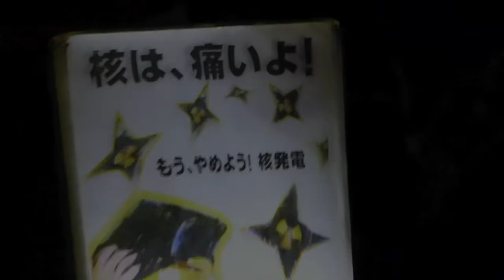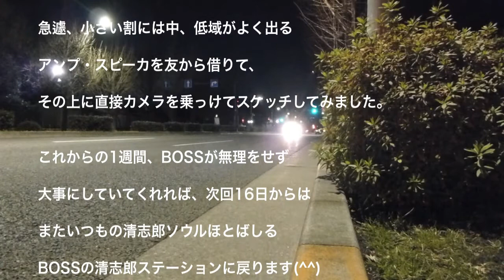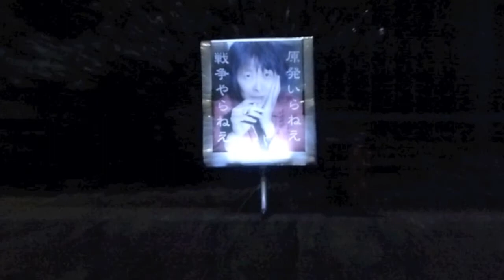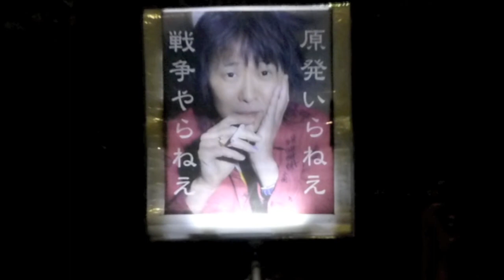反原発15.1.9・ほどよう御飯が炊けて夕焼ける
標題は、山頭火「一人一草」より

反原発抗議行動
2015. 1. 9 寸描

国民との利益相反取引に拍車をかける連中が行う強権独裁を止める力は、本質的に民のひとりひとりにしか宿っていないのだよね。その力を寄せ合おうという意志が脆弱になっていって、ついに枯渇すれば、いい気になって好き放題をやってる一握りの連中にこの国の民すべてが喰いものにされるというナリユキとなるのもあたりまえ。

おれたちいま、その途上の、どのあたりにいる?

そんな取り引きに拍車をかけるのが省益にしがみつく官僚どもがひねりだしてくる張り子の仕掛け。それを、いちいちわかりやすくバレバレにしてくれる安倍坊ちゃん。口を開くたびにウソやペテンが透けて見えるこの坊ちゃんの「わかりやすさ」ってのは、もともと薄いこの国の民の主権意識がいよいよ麻痺して使い物にならなくなっていることを浮かび上がらせる証左といえるな。

そんなこんだで、公共、自治、民主、人権などの近代国家の要諦認識絶無の幼児退行脳の末期に至った緊張感ゼロの安倍坊ちゃんのオツムにとって、低投票率と小選挙区制のまやかしで手に入れた権力も民から付託されるものではなく、生まれたときから自分のものになるはずの天からの授かり物(^^);; に疑いも無く見える。その道具をどう使おうがオレの勝手と国会で宣言しちゃって、つまりこのオレ様が国家、国民をどう守るかを決めるトップだと、本気で思っちゃってる。

ま、百歩譲って、それはいい。問題は、舞い上がったアホが何をやるか、だからね。人権を踏みにじられる国民を一人でも減らそうというなら、許さないでもないさ。

まあ、期待など毫もないが、案の定それは端からテロだった。無防備な民を小銃で撃ちまくったテロリストと同じ卑劣な凶行さ。困窮にあえぐ民や若者を真っ先に血祭りにあげ、自分に逆らう沖縄に対してはそれまでの口約束をすべて反古にし、問答無用の兵糧攻めだ。

加担する奴らも奴らだが、有無を言わさず改悪される法制度、冷淡さを増すいびりの行政措置。憲法ですら「オレ様の解釈でどうとでもなる」。基本的人権を守るために抵抗したくても力を貸してくれるはずのマスコミは死に体となって久しく、絆だ復興だとキレイな決まり文句が目くらましに打ち上げられ日本列島を飛び交うその下で狙い撃ちされる弱者は一家離散や飢えに追い込まれ、行き倒れ、自殺に至りやっと平安を得るのさ。フクシマで殺された幾千幾万の幼気な命たちと同じようにな。

新聞開くたびにどっかの有識者会議でひねくり回されているのは、弱き民に自己責任を押しつけ、そこで浮いた税を国策産業の栄養剤に回しましょうという「みえみえの陰謀」だ。

そうだな、甘い汁目当ての御用委員どもを早朝の駅前で待ち伏せてトカレフで撃ち殺し続けたところで、よだれを流しながら後釜をねらっている「有識者」は掃いて捨てるほどいるぜ。いい歳こいて、弱きものをいたぶる勢力に加担しなけりゃ糊口を凌げねぇ情けねぇ輩だ。

手口はまるで違うとしても、その「独善の狂気」において、フランスで特殊部隊に撃ち殺されたテロリストどもと安倍晋三とどこがどう違うというのだろう。前者が宗教上の心情で本当に動いたとするなら、家系由来の自尊と支配欲しか頭にねぇ安倍晋三のそれのほうがよほどタチが悪いやね。その動機レベルの違いや危険度の評価、被害規模、深刻さの想定を社会学者や政治学者ならどこまでリアルに説明できるかな?

つるむ友だちいなくなるのが怖くて社会ルールを遵守し、己の安全を確保するために非暴力に徹する。そういうタイプの「民の力」をいくら集めても、安倍坊ちゃんのこの狂気に勝てるとは、オイラには到底思えねぇ。

あの幼児退行脳の好き勝手を止めるには、銃や刃物や爆弾やアルコールや覚醒剤に頼らない明解な暴力の意志、法律を犯す怒りが必要だ。播磨屋本店の社長のように、若き自衛隊隊員のクーデターを夢見たこともあったけどね...

おまいは、どう出る? 自問する。
そのあたりがちかごろのオイラの血のたぎる憂鬱さ。